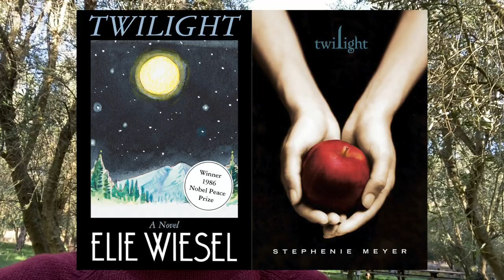7 Reasons I’m NOT Changing the Title of My New Science Fiction Thriller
After finding out about another book being released with the same title as mine (The Last Beekeeper), I considered changing my title. Here are the 7 reasons why I am NOT.

To Siya Turabi - Just a quick shoutout to the author of the other Last Beekeeper. I know you'll be as excited about your novel as I am about mine, and I hope you have huge success. If you read this, God bless and good luck!

About sources - Here's the blog post where I read about those other 'twin titles.'
Thanks to Misti McCloud for point that great blog post out to me.